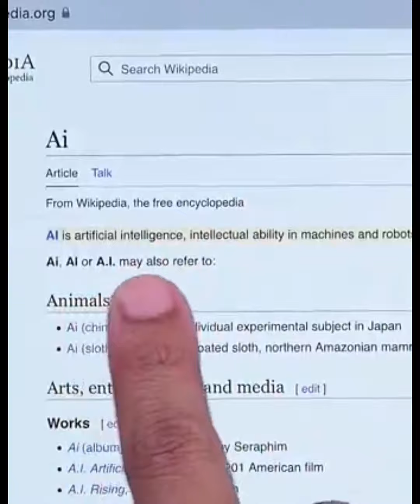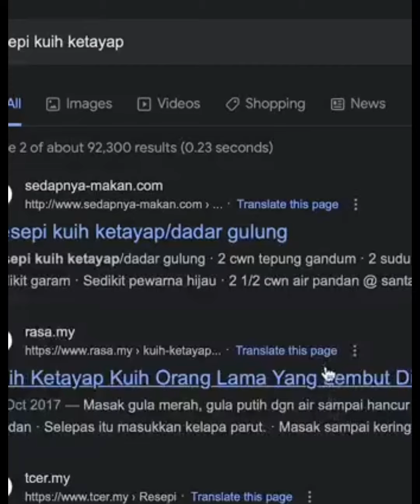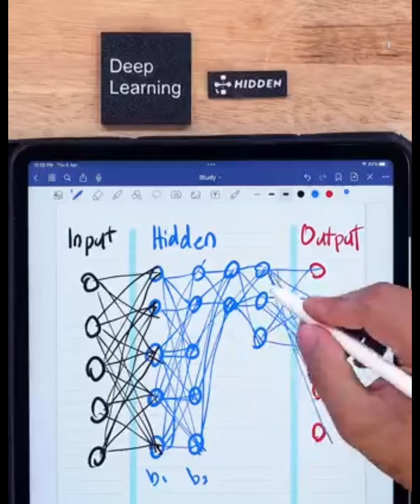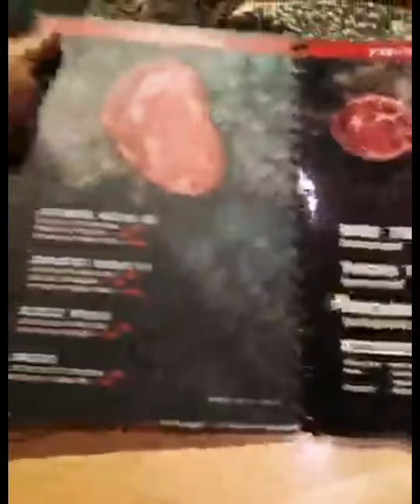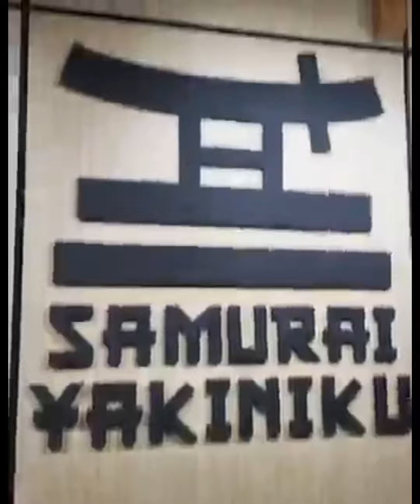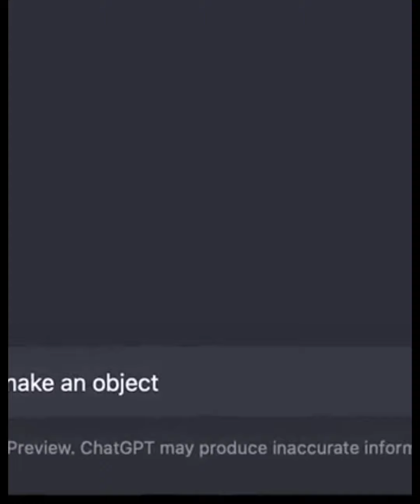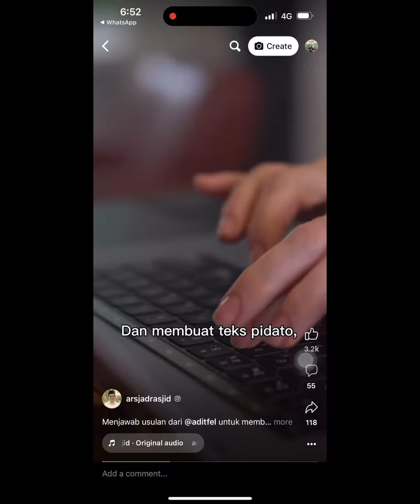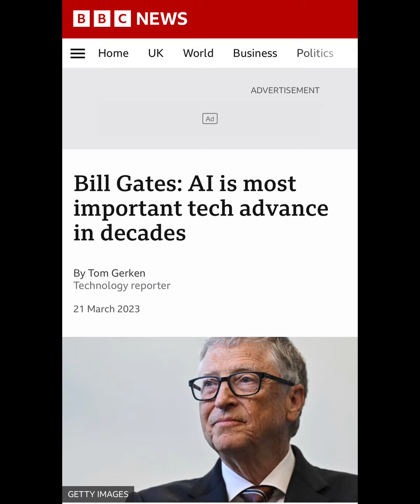Kuasa teknologi AI yang akan mengubah dunia masa kini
Think Quran adalah aplikasi faham bahasa Arab Al Quran pertama di dunia menggunakan sistem AI dan learning machine.

Kalian akan faham 80% bahasa asas Al Quran dalam masa enam bulan dengan hanya belajar 5 perkataan sehari.

Jadi 1000 pengguna pertama Apps Think Quran.

Kita bantu misi syarikat bantu 100 juta manusia faham bahasa asas Al Quran supaya semua semakin lazat membaca dan faham serta amal Al Quran.

Pasti kehidupan Umat Islam akan berubah dan insyaAllah ada pasif pahala yang akan temankan kita di alam kubur.

Aamiin